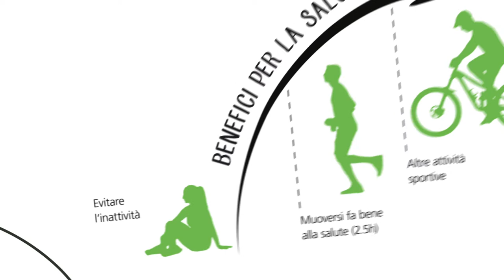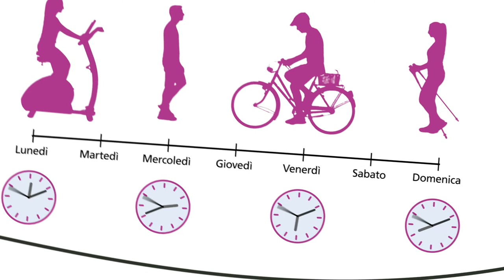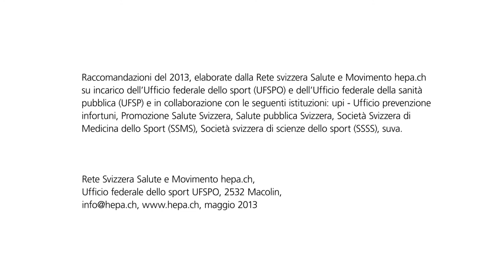Attività motoria salutare per adulti – Raccomandazioni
Muoversi e fare sport in maniera regolare  è essenziale a tutte le età per mantenere salute e capacità di prestazione. Per gli inattivi ogni passo in questa direzione è importante e apporta un vantaggio diretto.